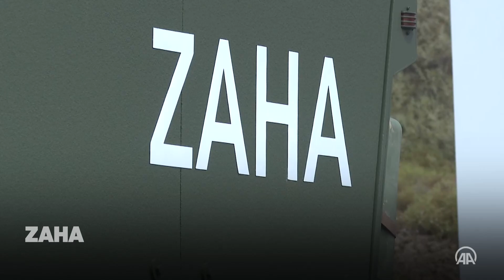Cumhuriyet'in 100 yılında savunma sanayisinden gövde gösterisi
Türkiye, bir yıldan kısa süre içinde Milli Muharip Uçak'ın hangardan çıkışına, Bayraktar Kızılelma, Bayraktar TB3, Hürjet ve Atak-2'nin ilk uçuşlarına, Gökbey helikopterinin ilk teslimatına şahitlik edecek.